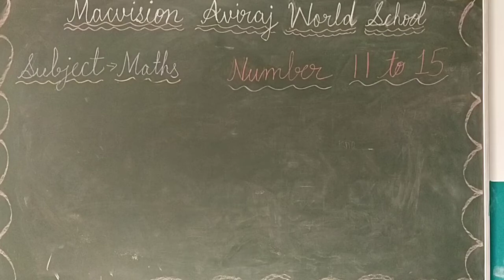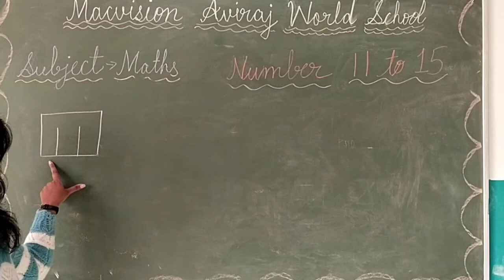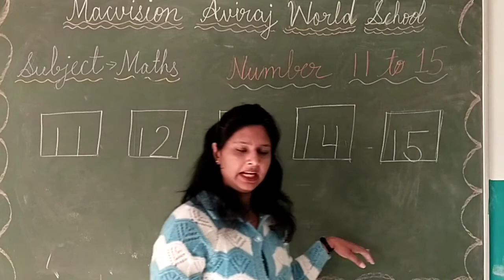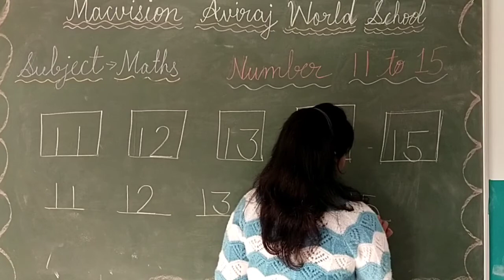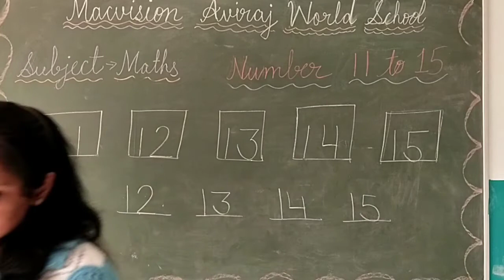CLASS- MONT, MATHS, (NUMBERS 11 TO 15)